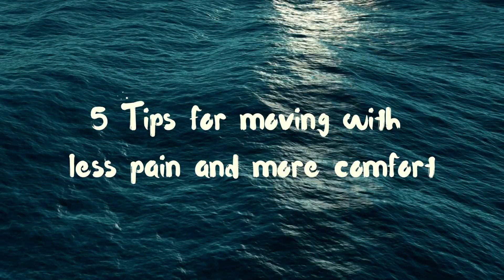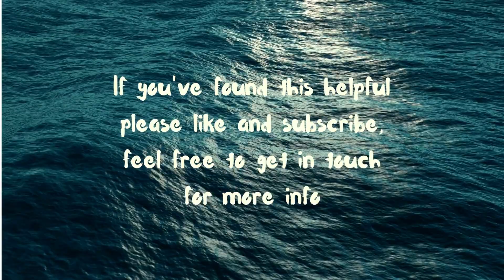5 tips for pain free movement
A brief outline of some of the most important things to focus on if you're struggling with aches and pains. Improving in just one of these areas could have a big impact on the quality so pick whichever feel easiest to you and get started!